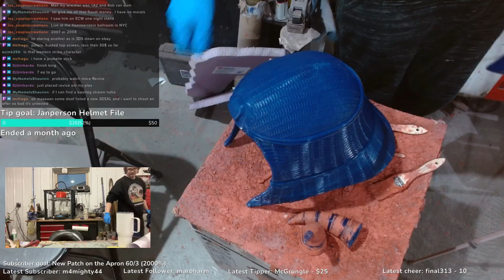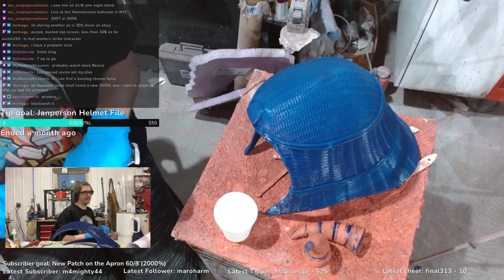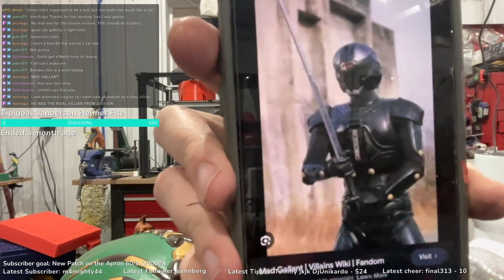Actually Sloppy Saturday! 3-2-24